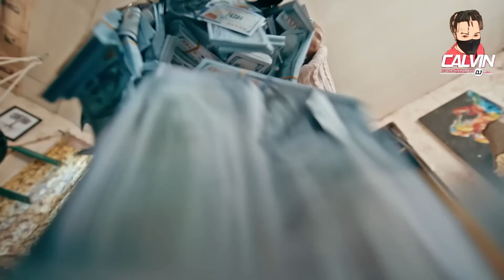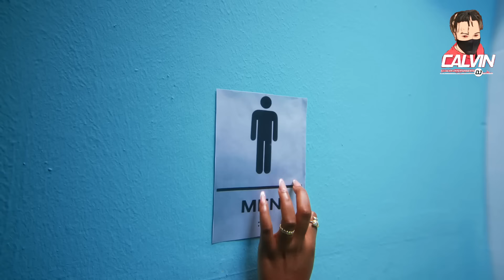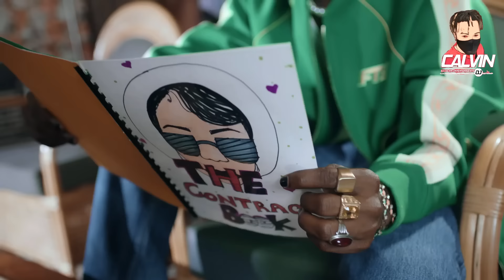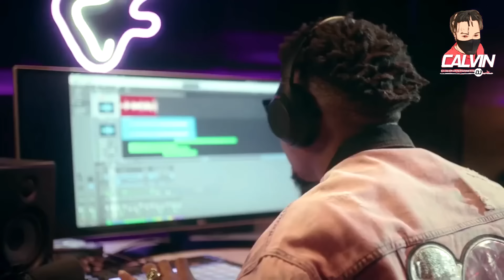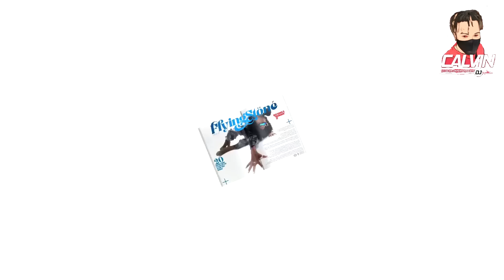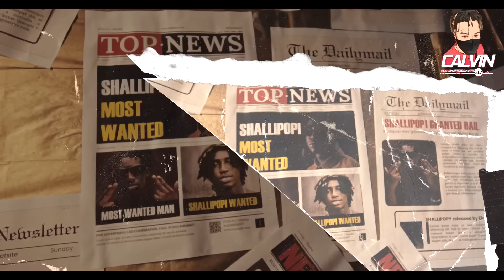TREADING AFROBEATS VIDEO MIX 2023 l DJ CALVINl LONELY AT THE TOP l GOODSIN l FERAN MI l CHARM l RUSH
Support by sending a tips here👆
This Channel is for PROMO USE ONLY // its a monthly PROMOTION CHANNEL with Latest updates of Naija/ Afrobeat rising channel..